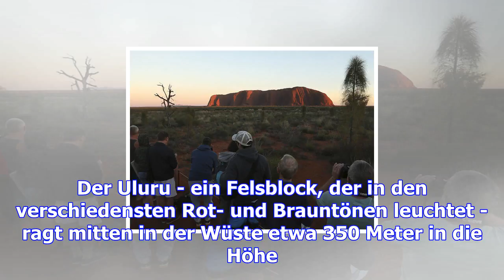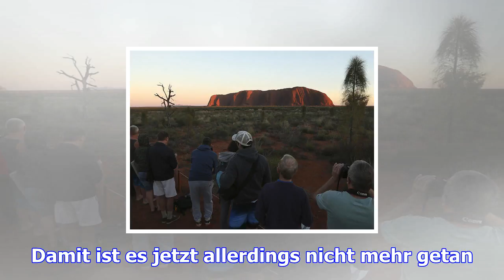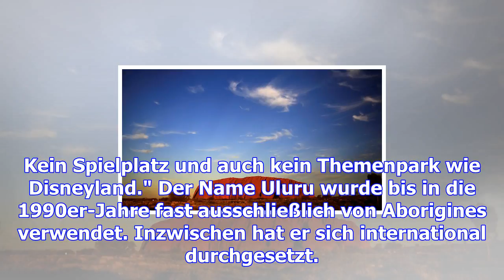Ayers rock in australien: klettern bald verboten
"Das ist nicht Disneyland": Seit Jahren hatten die Ureinwohner Australiens, die Aborigines, ein Verb...